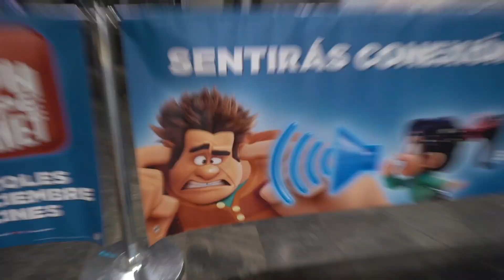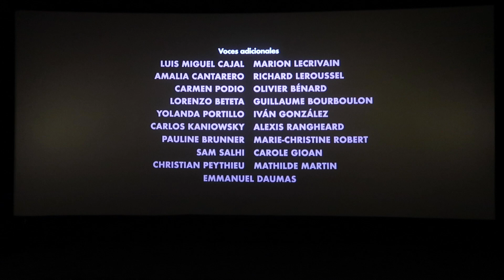HAS HECHO ESTO MAL TODA TU VIDA!!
Melo y Kion por Madrid viviendo mil aventuras.